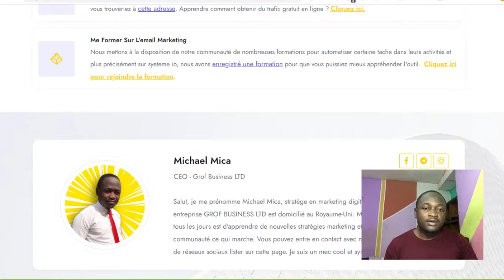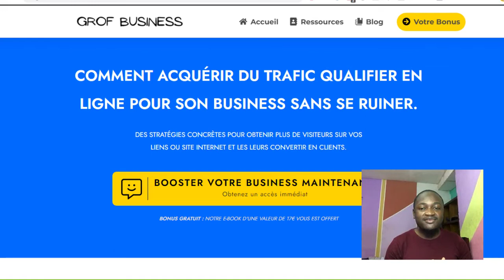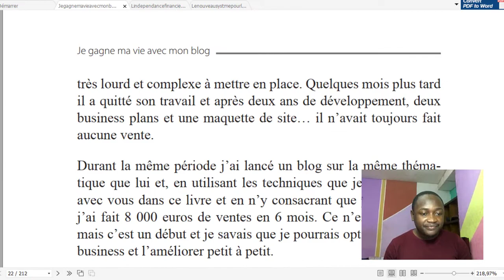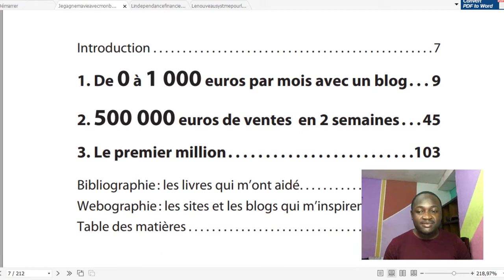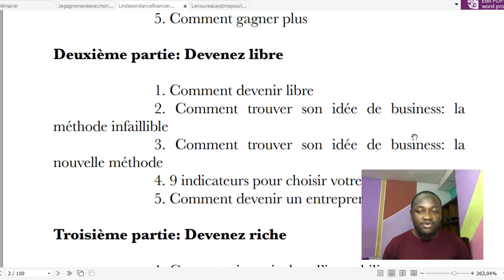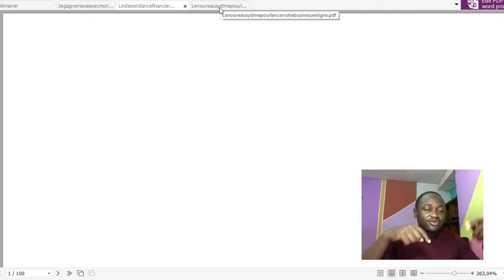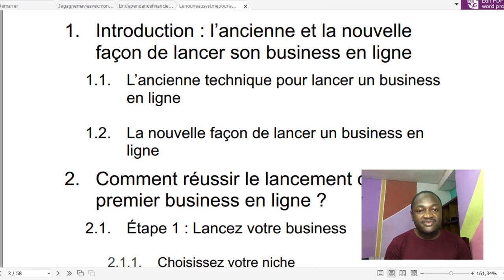Top 3 livres gratuits d’Aurélien Amacker sur le business en ligne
voici le Top 3 livres gratuits d’Aurélien Amacker sur le business en ligne :
1. Le nouveau système pour lancer un business en ligne
2. L'indépendance financière pour tous
3. Je gagne ma vie avec mon blog

La vidéo montre livres gratuits d’Aurélien Amacker des informations précieuses, mais essaie également de couvrir le sujet suivant :
-Aurélien amacker
-Aurélien amacker livre
-livre Aurélien amacker Amazon

Alors, vous souhaitez en savoir plus sur livres gratuits d’Aurélien Amacker, je l'ai fait aussi et voici le résultat.
Livres gratuits d’Aurélien Amacker m'intéressait donc, j'ai fait quelques recherches et créé cette vidéo YouTube.

00:00 - Introduction
10:40 -  Sommaire de, je gagne ma vie avec mon blog
03:00 - Sommaire de, l'indépendance financière pour tous
06:10 - Sommaire de, le nouveau système pour lancer un business en ligne

Maintenant que vous avez visionné notre vidéo YT sur livres gratuits d’Aurélien Amacker, cela vous a-t-il aidé ?
Veuillez "aimer" la vidéo YouTube pour aider les autres personnes à rechercher Aurélien amacker ou aurelien amacker livre :)